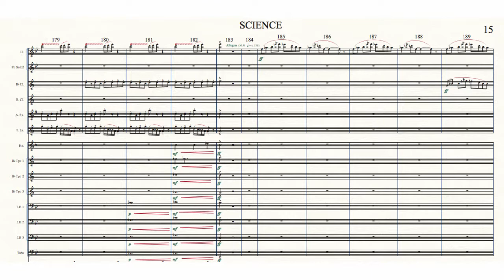Science Pt 3 Marching Band Arrangement by Tim Hinton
This custom marching band arrangement features original music to describe the world of Science.  Cerebral and yet engaging, scientific and yet artistic!  The opening features repetitive and minimal themes while Part Two introduces the periodic table of elements!  The ballad brings the beauty of science to life, and then the closer depicts the fun of science as the scientist changes the guard into a dance team!

NOTE: This show was written with a pop song ("Moves like Jagger") as the closer to feature a team of dancers.  I would LOVE to create a new closer for YOUR production if this concept does not fit your group or your ideas for this show.

Difficulty Level: Medium, Grade 3-4
Style: Original Symphonic Music
Percussion Music by Clif Walker

Tim Hinton has been arranging successful, engaging, educational marching band shows for over 25 years. Any existing show can be customized to fit your band's exact needs and show concept, maximizing your strengths and hiding any weaknesses.

Tim is the host of the Marching Roundtable podcast